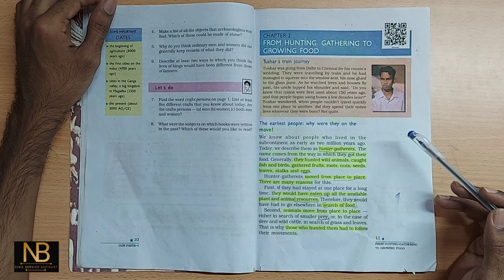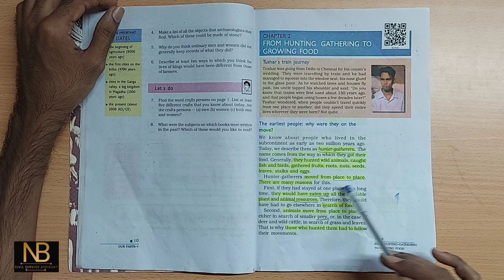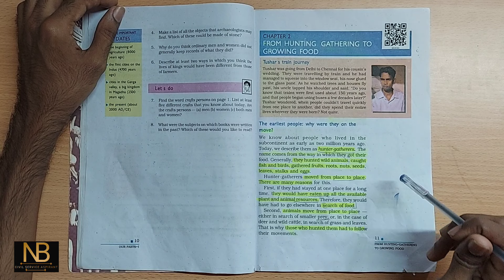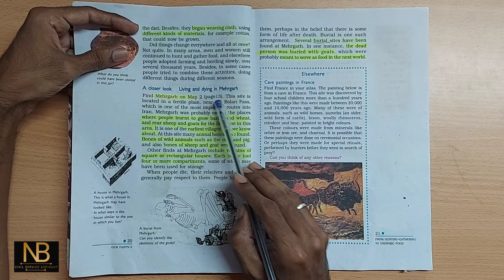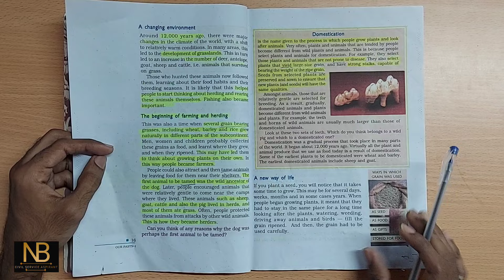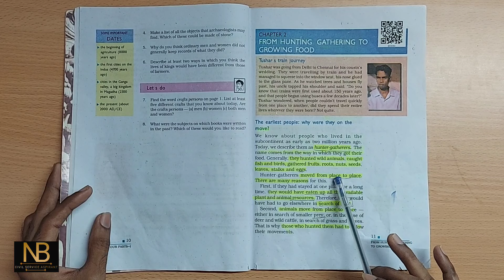HOW TO MAKE NOTES FROM TEXT | EASY NOTE MAKING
Video Links :-